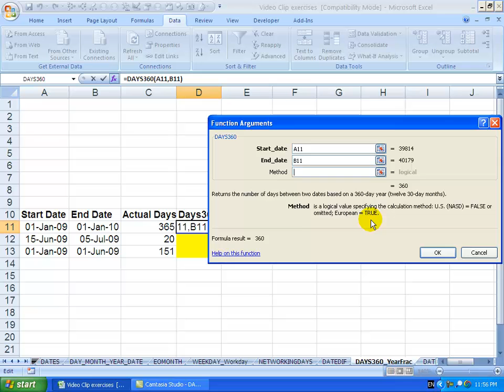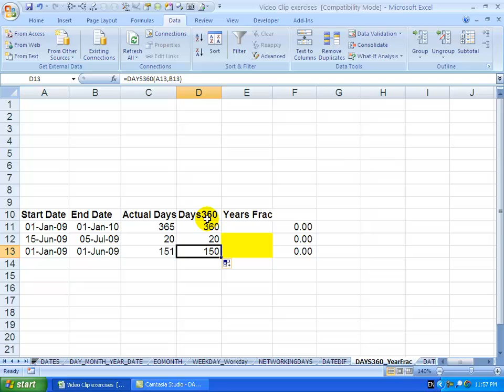Days 360 function in Excel for debt calcs using 360 day convention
Still applies in all the recent versions of Excel
00:00 Days360 for Excel financial calculations
00:10 Find and use the Days360 function
00:20 Specify the start and end dates
00:30 Options available based on different conventions
00:56 Days 360 - impact over short periods
01:18 Days360 assumes 30 days per month evenly spread

The days 360 function is useful in financial transactions where a year is assumed to have only 360 days. To use it, activate the function wizard and in the date and time category you'll see something called "Days 360". Click ok. It asks where is the start date -- you highlight 1 Jan 2009 , end date, 1 Jan 2010. Method can be omitted but basically if you put in a "false" you assume its  US based NASD or else you can put in European methodology by putting in "true". Click ok. You'll see it gives us 360 days so where the actual  days are 365 from 1/1 2009 to 1/1 2010 -- days 360 will give you 360. You then copy this down and you'll see between 15 June and 5 July, actual days are 20 -- days 360 will give you 20. If you go from the 1 Jan 09 to 1 June 09, actual days 151 but this will give us 150 days. It is quite useful because we can then say that this is assuming 30 days per month. So we can say that that number (150) divided by 30 will give us the number of months between these two dates -- ie  Jan to June will be 5 months